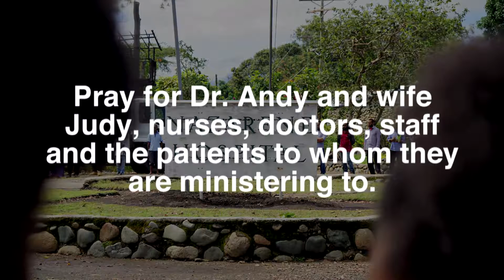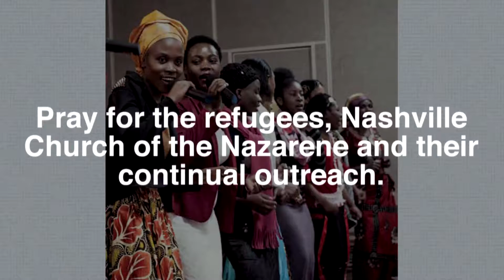WMC News 132: Hope for the hopeless, Boat Ministry, Refugees Welcome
Another great short video of inspirational Nazarene news stories from around the Globe, with specific calls to pray! Use as a service opener, missions moment, or share with family and friends.